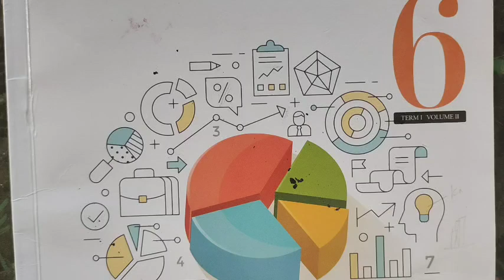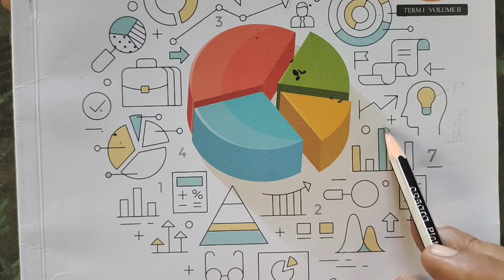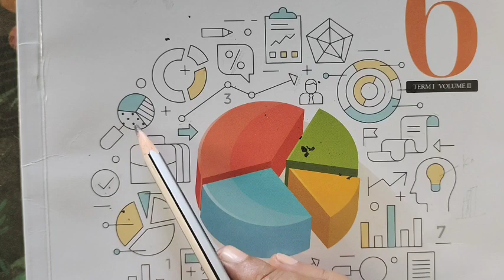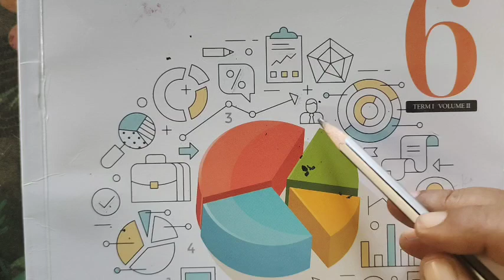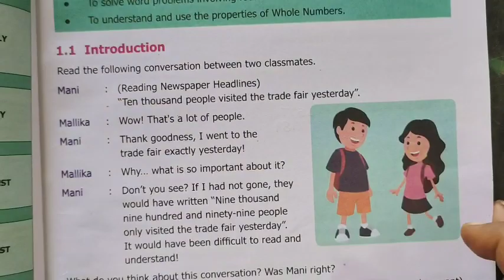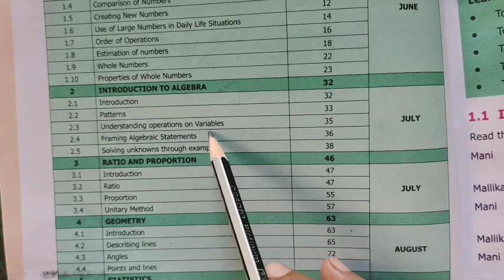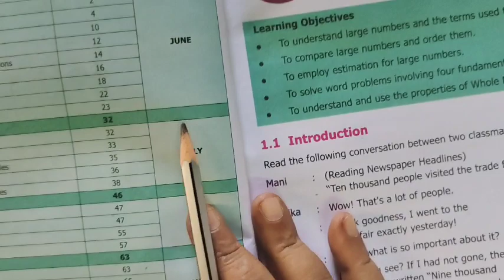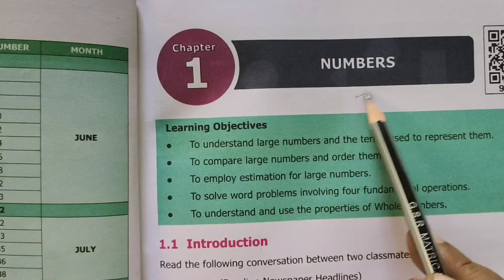6-Maths[Introduction] @Gomathi Maths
6-Maths[Introduction] @Gomathidharmarajan